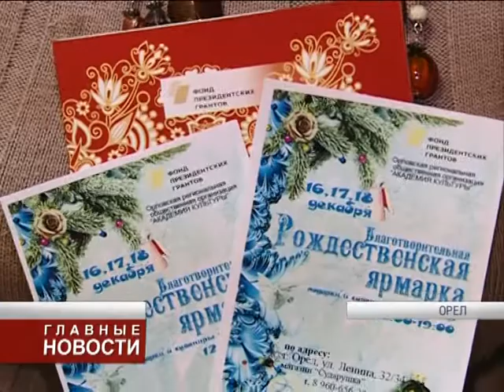Своими руками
«Новые знания, новые возможности» — проект, который в этом году стартовал в Орле. Общественная организация «Академия Культуры» на занятия с особыми детьми получила президентский грант.